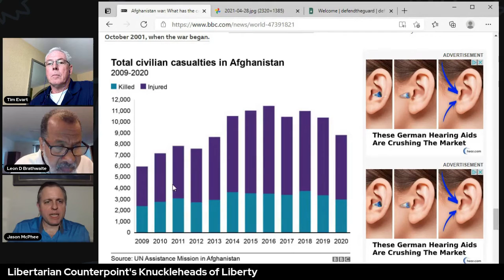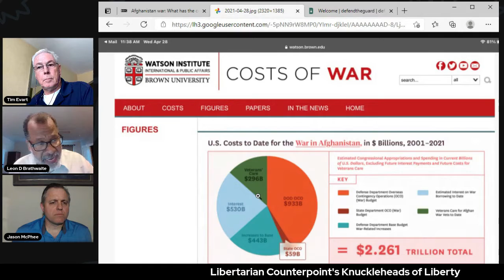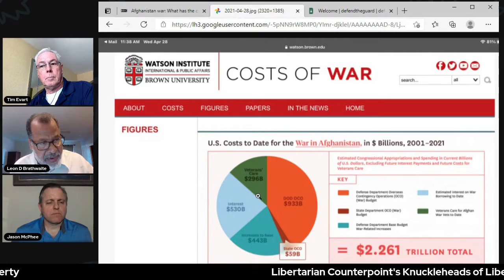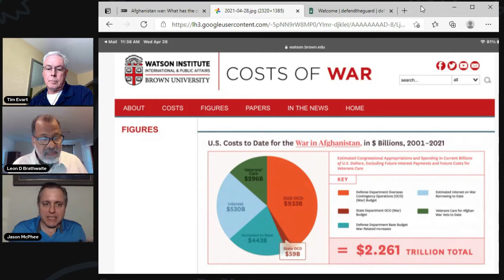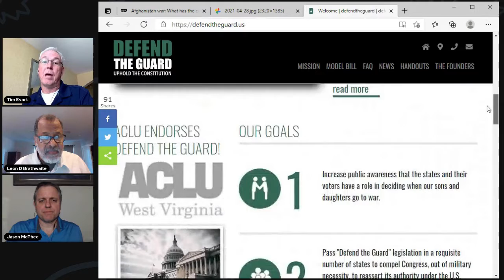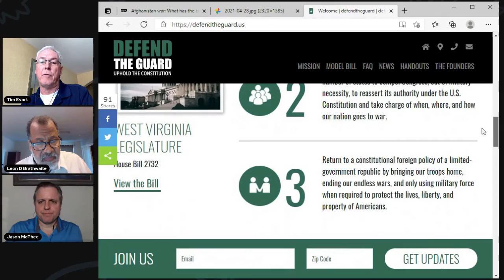Libertarian Counterpoint Knuckleheads of Liberty #89 5/3/2021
Withdrawal from Afghanistan.